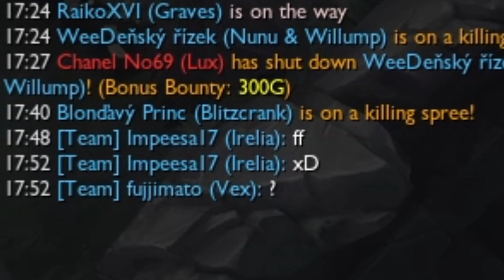ADC NUNU JE HRATELNÝ? Yolo Picky #52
🔔 Streamy zde na YouTube - Út, Čt, So - 19.00